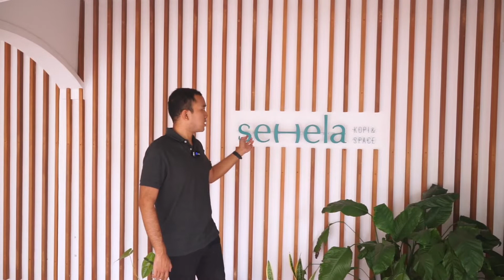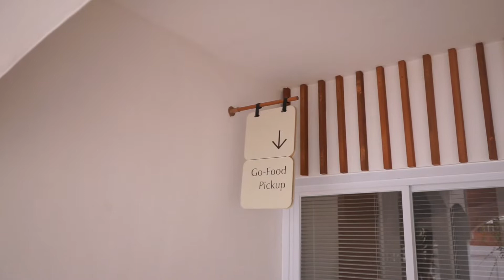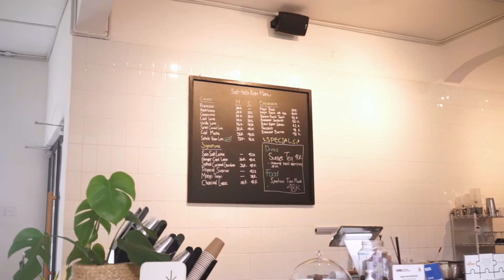COFFEE SHOP BARU DI DAERAH PONDOK LABU DEPOK.SEMUA BARISTANYA FRIENDLY DAN KEREN!!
Sehela Kopi

Alamat: Jl. Pd. Labu 1 No.8b, RT.3/RW.7, Pd. Labu, Kec. Cilandak, Kota Jakarta Selatan, Daerah Khusus Ibukota Jakarta 12450